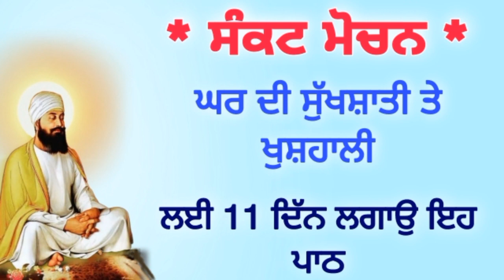ਸੰਕਟ ਮੋਚਨ ਘਰ ਦੀ ਖੁਸ਼ਹਾਲੀ ਲਈ ਰੋਜਾਨਾ ਸਵੇਰੇ ਸ਼ਾਮ ਘਰ ਵਿੱਚ ਲਗਉ ਇਹ ਪਾਠ।।